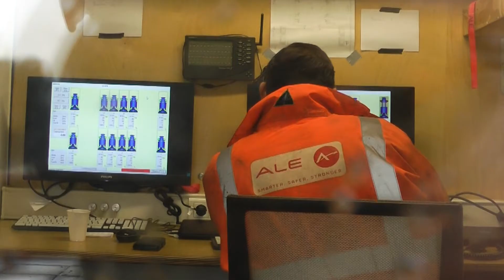KOOLE Contractors lowering the second boiler at Harculo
KOOLE Contractors is an international industrial and maritime service- and solution provider, specialized in industrial demolition, remediation, wreck removal and maritime construction.